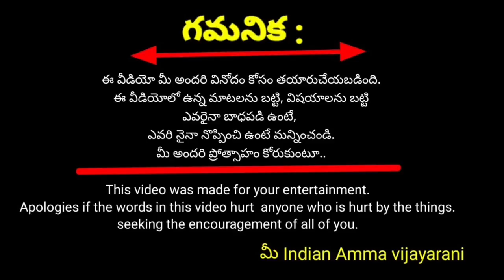Open heart interview with my grandmother/అమ్మమ్మ తో ముఖాముఖి part 1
I video ma Amma chinnappudu ela unnanru emiti emi tinnaru anedi miku telusukovalli ante video chivari varaku chuste aradamu autunnadi
Emi chaduvu kunnaru emi tinnaru ela unnaru family lo andaru ela chesukunnaru anedi i video lo unnadi

** *na insta Id. VijayaRani k
* ** na insta Id. VijayaRani chigurupati
* ** Facebook id. VijayaRani k